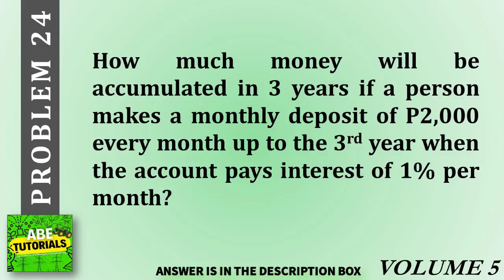How much money will be accumulated in 3 years if a person makes a monthly deposit of P2,000 every mo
How much money will be accumulated in 3 years if a person makes a monthly deposit of P2,000 every month up to the 3rd year when the account pays interest of 1% per month?